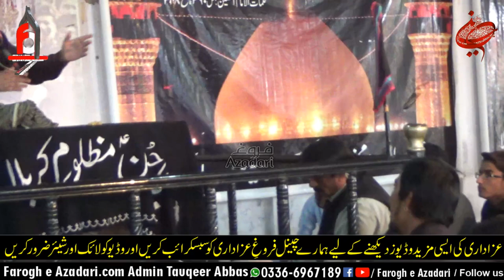"Masaib Syeda Sakina S.A" Zakir Syed Murtaza Ahiq LotianWala 7 Nov 2020 MankyWala Shahpur Sargodha